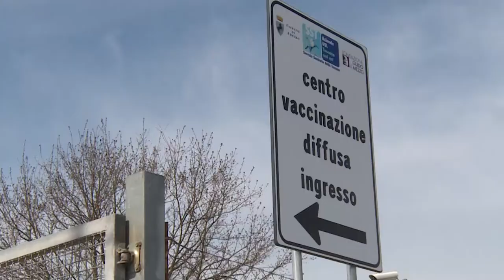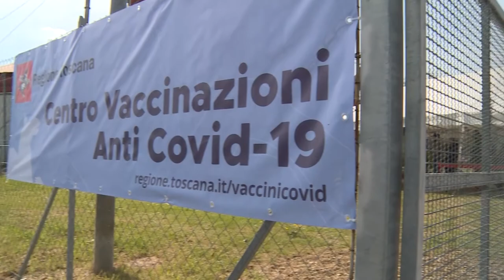Arezzo. Al via le vaccinazioni al Teatro Tenda, dosi a estremamente fragili